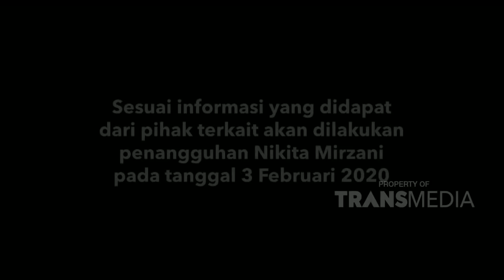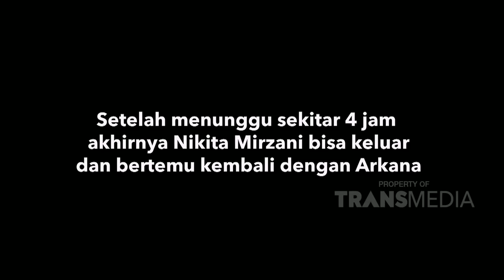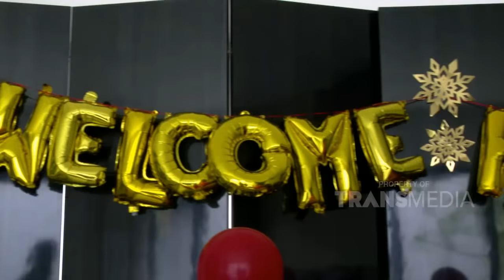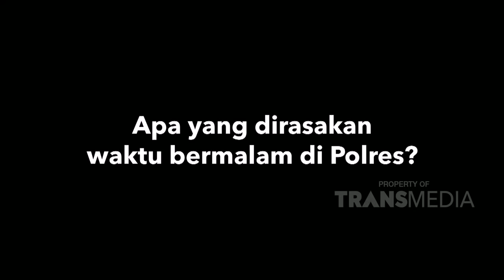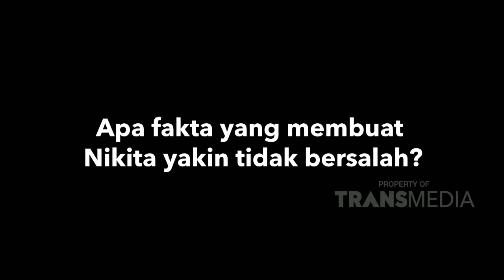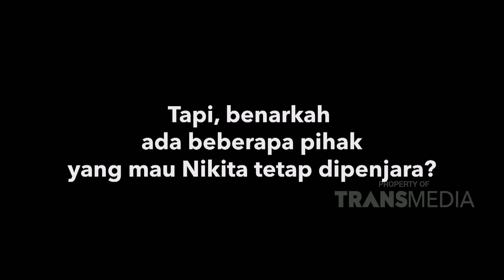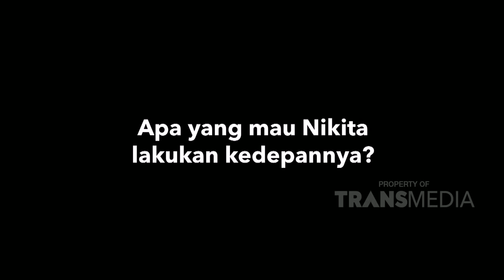The Best Of Nih Kita Kepo | NIH KITA KEPO (8/2/20) P3